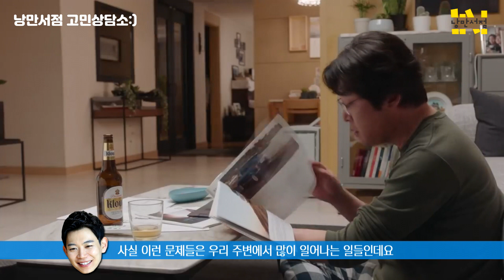결혼한 친구가 바람이 난 것 같아요... 어떤 말을 해야할까요? [낭만 상담소]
낭만서점 고민 상담소에서는 청취자가 올려주는 고민에 대해 관련된 영화와 소설로 조언해드립니다.

이번 편에서는 결혼한 친구가 다른 여자를 사랑하게 되었다는 사연에 대해 감독겸 배우 김윤석의 영화 '미성년'과 알랭 드 보통의 소설 '낭만적 연애와 그 후의 일상'을 함께 이야기 하였습니다.